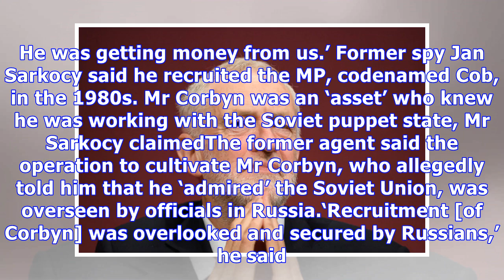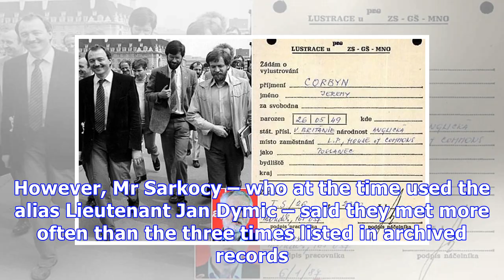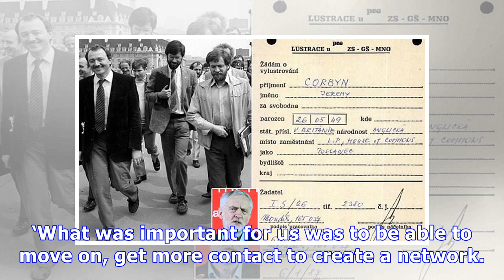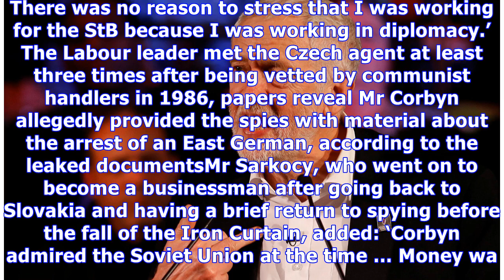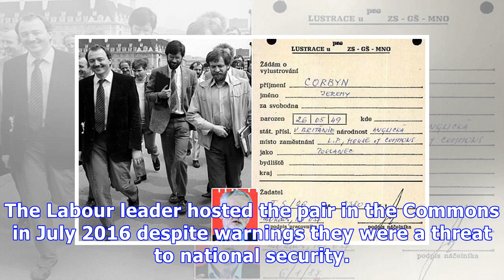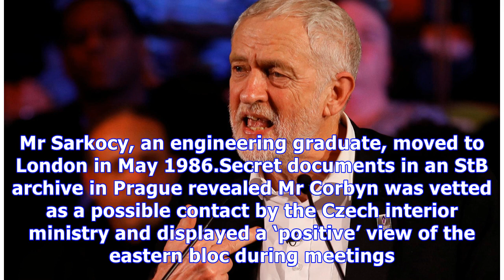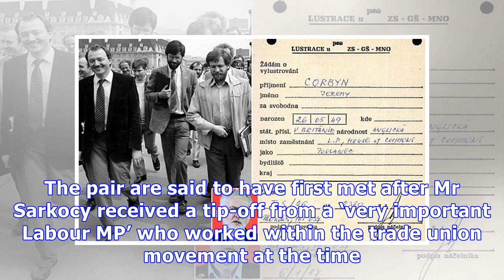Jeremy Corbyn was paid by Czech secret police spy claims